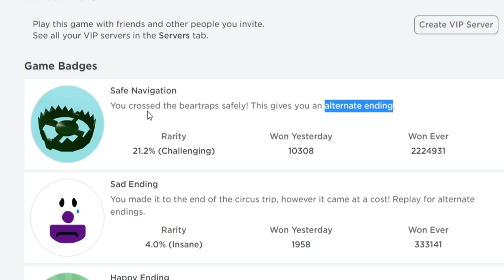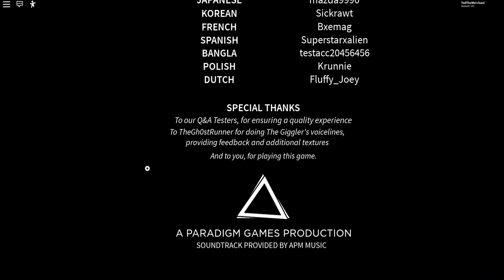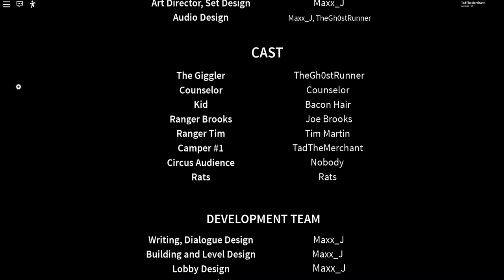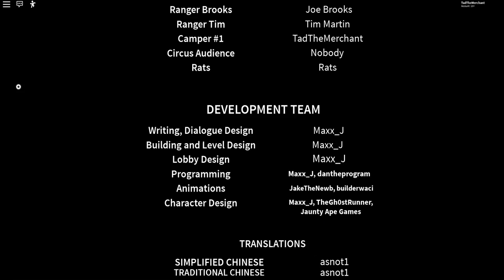A HORRIBLE "CAMPING" CIRCUS TRIP! / ROBLOX (Happy & Sad Endings)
In this video, I am going to be playing Circus Trip on Roblox with Janet and Kate. We go on a school camping trip when things take a turn for the worse. We stumble across a circus tent when things get even worse. Can we make it back home safely?!